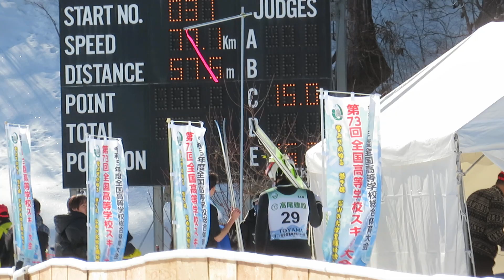沢田勇渡 選手 第73回インターハイスペシャル １本目 57.5メーター 2024/02/09(金) 立山シャンツェ